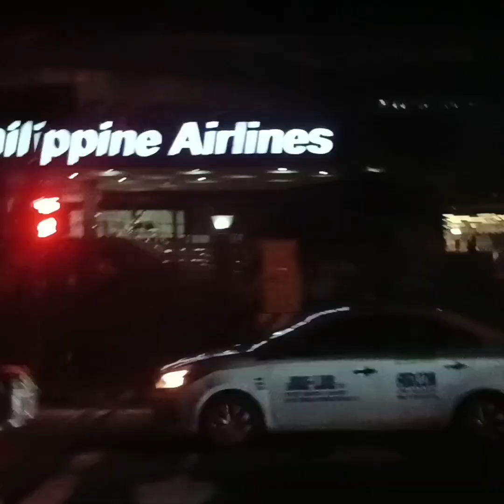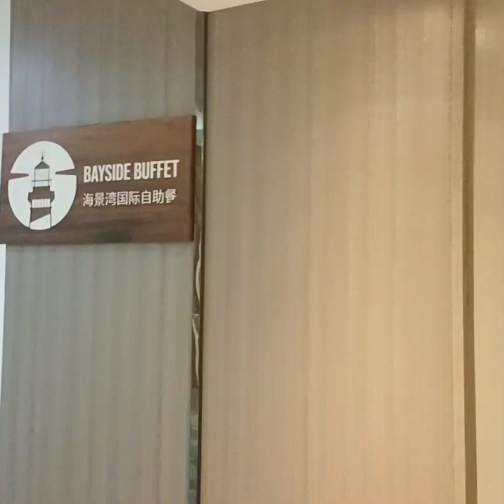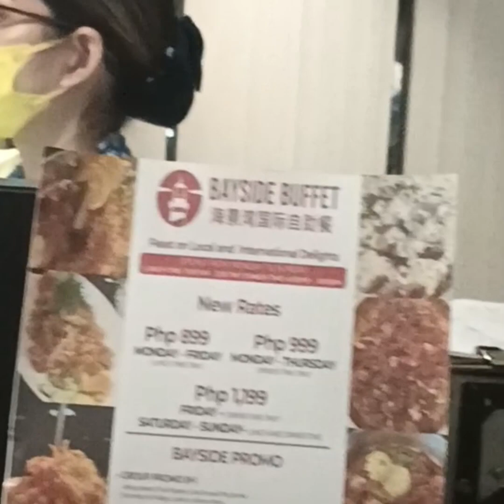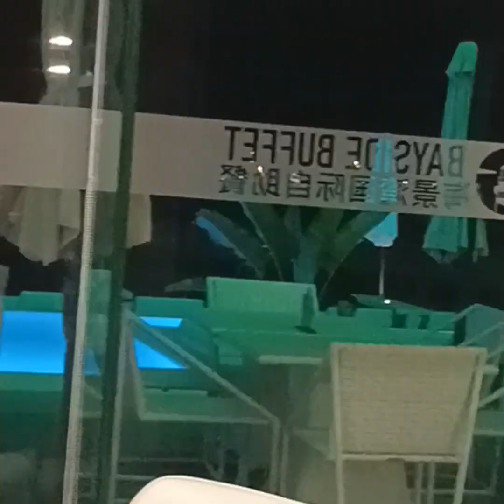PAYDAY + End of the month eat out